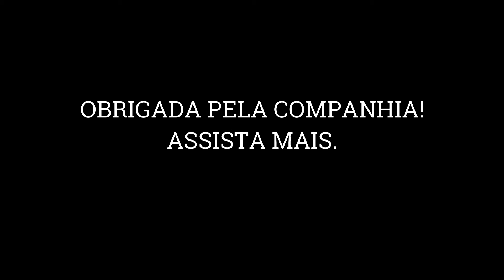PUDIM SEM LEITE CONDENSADO SÓ 3 INGREDIENTES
Oi gente!
Ingredientes:
4 ovos
1 xícara de açúcar
500 ml de leite
MODO DE PREPARO: